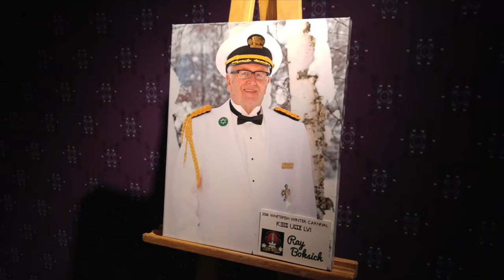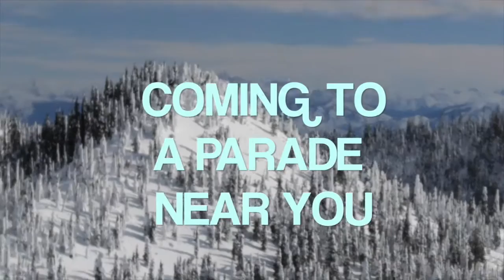Winter Carnival - Official Trailer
When King Ullr's sword is stolen by yetis, it is up to the Prime Minister to do what ever is necessary (within reason) to get it back before the Winter Carnival turns into a disaster!